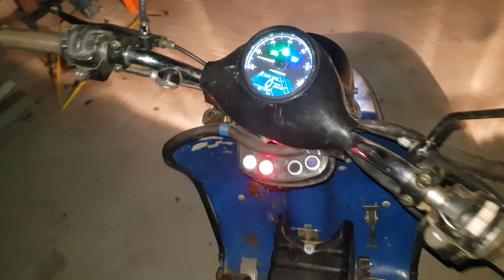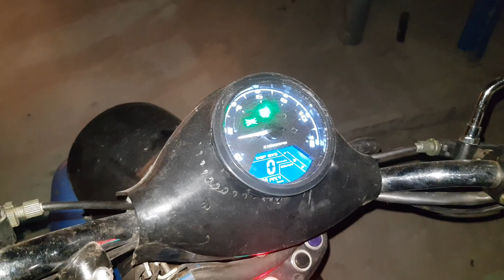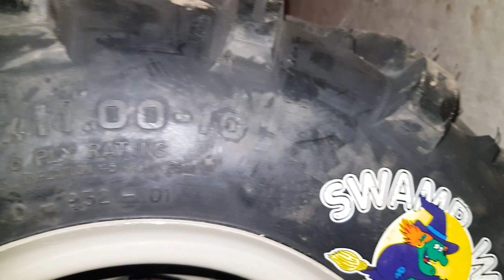Квадро колеса deestone swamp with и разварки 8j на муравей